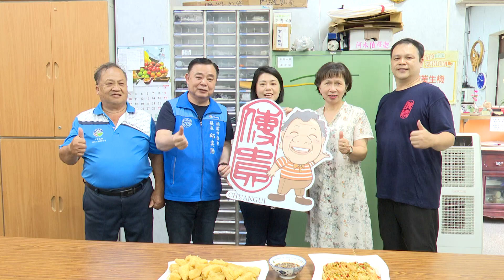【豆香噴發~~~豆皮DIY體驗】｜民代心 在地情_大溪觀光番外篇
說到大溪一定不能錯過的就是各式的豆製品啦😋
無論是豆干、素雞、豆皮都是大家的最愛❤️
這次議長到大溪體驗豆皮DIY
大家快跟著議長的腳步👣
來看看豆皮是怎麼製成的🤩

更多節目內容就看#民代心在地情
◉首播：9月11日（一） 18:30
◉重播：每週一至週日 18:30~19:00
📺播出頻道
🔸北    健 第4頻道
🔸北桃園 第4頻道
🔸南桃園 第7頻道